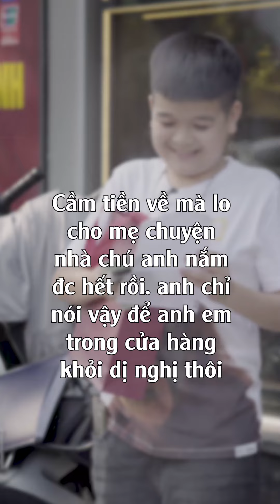Công việc và gia đình!